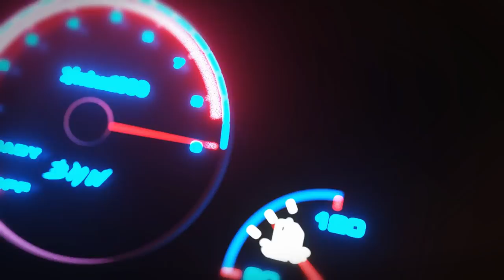FIZ ALGO ILEGAL e A POLICIA VEIO ATRÁS DE MIM!! - MOTOR TOWN #02